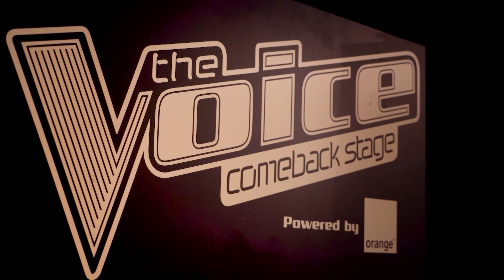Liesbet - 'This is me' | Auditions | The Voice Comeback Stage | VTM GO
Ook voor The Comeback Stage kiest musicalfan Liesbet voor een musicalnummer. Met 'This Is Me' uit The Greatest Showman probeert ze haar plek in Team Laura veilig te stellen.

// VOLLEDIGE AFLEVERINGEN //
Bekijk de volledige aflevering van The Voice van Vlaanderen en The Voice Comeback Stage gratis op VTM GO.

Ga voor meer informatie en de volledige aflevering naar onze

// OVER DE SHOW //
In The Voice van Vlaanderen wordt er opnieuw keihard gestreden om muzikaal talent. Vertrouwde coaches Koen Wauters en Natalia krijgen versterking van vers bloed: Niels Destadsbader en Tourist LeMC. Zij gaan op zoek naar dé stem die Vlaanderen kippenvel bezorgd.

// ONTDEK THE VOICE COMEBACK STAGE//
Dit jaar wordt de competitie onder de coaches nog meer aangescherpt. Laura Tesoro is de vijfde coach in de exclusieve spin-off ‘The Voice Comeback Stage’ op VTM GO. Hier krijgen afvallers een tweede kans om zichzelf te bewijzen.